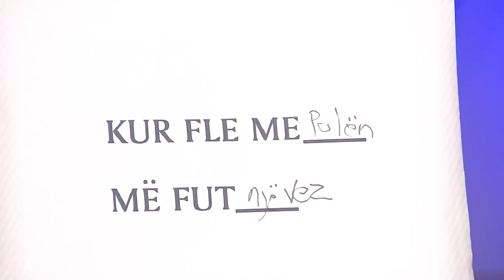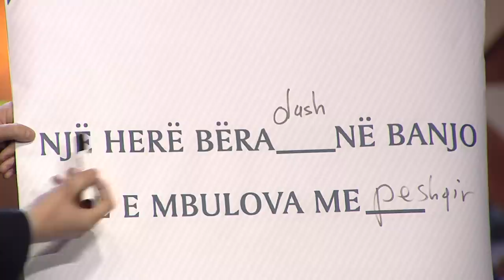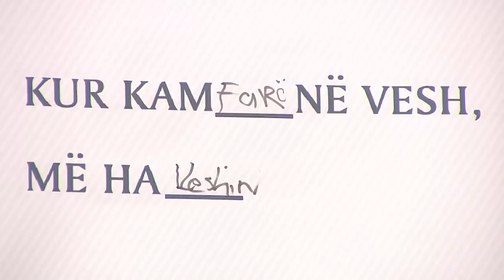Xing me Ermalin 72 - Genta Ismajli